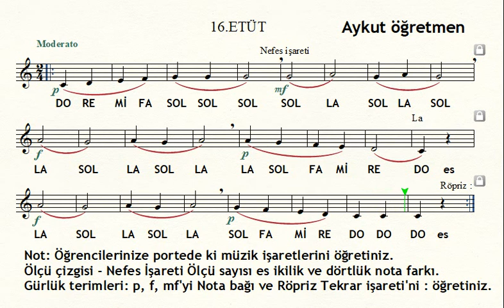16.Etüt Kanon Nota Okuma Dersi Solfej Kanon İçin Örnek Etüt Blok Flüt Piyano Keman Gitar Notası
16. Etüt Nota Okuma Dersi Solfej Blok Flüt Piyano Keman Gitar Müziği Sevdirme Yolları
eğitim ve müzik kanalı,enstrüman partisyonu,etüt,solfej,nota okumak,solfej,aykut öğretmen
Yorumlarınızla destek olursanız katkı sağlamış olursunuz. Müzik Malzemeleri ile ilgili özel sitemden dan tüm müzik malzemelerini inceleyebilirsiniz.
Bana telefon ile ulaşabilirsiniz.. Etüt Nota Okuma Dersi Solfej Blok Flüt Piyano Keman Gitar Müziği Sevdirme Yolları
Bana  telefon ile ulaşabilirsiniz. 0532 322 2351
 12. Etüt Nota Okuma Dersi Solfej Blok Flüt Piyano Keman Gitar Müziği Sevdirme Yolları
Özel ve Devlet okullarımızda nota bilmeyen kalmasın... Koro ve Orkestra için etütler...
solfej,bono,notaları ses ile okumak,nota okumak,etüt,enstrüman partisyonu
Solfej, bir müzik parçasının notalarını, do, re, mi gibi tek sesli adlarla okuyarak seslendirmeye denir. Bu anlamıyla solfej, bir müzik parçasının notalarını okumak ya da çalmak ile özdeştir. Müzik öğretiminde bu amaçla yapılan çalışma ve alıştırmalara da solfej denir. Bu çalışma a, o, u gibi ünlülerle yapılırsa buna vokaliz adı verilir.
Solfej çalışmasında öğrenciler anahtarları, ses aralıklarını, ritimleri, tonalite ve değiştirme işaretlerini, özetle müzik yazımının bütün öğelerini tanımayı ve bunları gerçek seslere dönüştürmeyi öğrenirler. Bu bakımdan solfej müzik öğreniminde önemli bir yer tutar. Yalnızca şan öğrencileri değil, çalgı öğrencileri de solfej öğrenimi görürler.
Solmizasyon ise, bir ses dizisindeki notaları hecelerle adlandırma yöntemine verilen addır. Eski Yunan, Hint ve Çin müziklerinde de solmizasyon yöntemleri vardır. Avrupa müziğinde en çok kullanılan ve günümüzde de yaygın olan solmizasyon yöntemini ortaçağda İtalyan öğretmen ve müzik bilgini Arezzolu Guido (990-1050) bulmuştur.
Altı notalı ses dizisini (heksakord) temel dizi olarak alan Guido, her notaya bir hecenin adını verdi. Bu heceleri, dizeleri bu notalarla başlayan çok tanınmış Latince bir ilahiden aldı.
Yöntemin adı sol ve mi hecelerinden gelir. Temel iki solmizasyon yöntemi vardır. Değişmeyen do adı verilen yöntemde her hece belli bir notanın adıdır ve başka bir nota için kullanılmaz. Do her tonalitede do, sol her tonalitede sol notasının adıdır. Değişken do adı verilen öbür sistemde ise, bütün tonalitelerde do birinci, re ikinci, mi üçüncü notanın adını gösterir. Dolayısıyla do, do majör ya da do minör tonunda do'yu, buna karşılık sol majör ya da sol minör tonunda sofu, la bemol majör ya da la bemol minör tonunda la bemolü gösterir.
İngiltere'de 19. yüzyılda şan eğitiminde yaygın olarak kullanılan tonik sol-fa sistemi de bir solmizasyon türüdür. Bu yöntem de değişken do yöntemine dayanır. Sarah Ann Glover adlı bir İngiliz öğretmenin bulduğu bu yöntem, normal majör dizinin yedi notasını temel olarak alır. Tonik sol-fa sisteminde doh (okunuşu do), ray (re), me (mi), fah (fa), soh (so), lah (la) ve te (ti) heceleri kullanılır. Yazılı biçiminde bu heceler d, r, m, f, s, ive t harfleriyle kısaltılır. Diyezli notalarda bu hecelerde e (i) ünlüsü, bemollü notalarda ise a (e) ünlüsü kullanılır. Bugün eskisi kadar yaygın olarak kullanılmayan tonik sol-fa sistemi Galler'de ve İngiltere'nin kuzey kesimlerinde kullanılmaktadır.